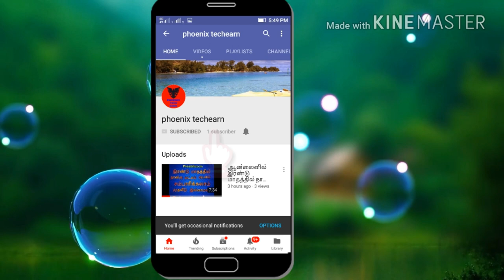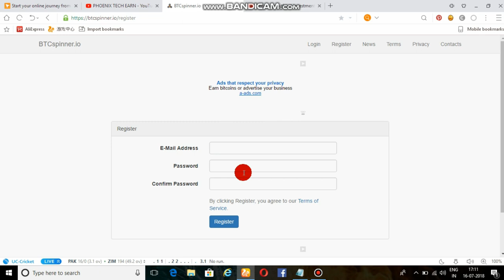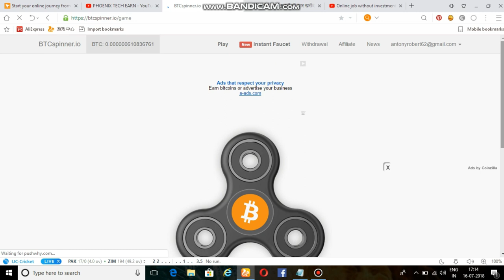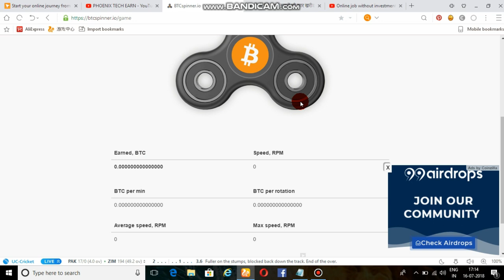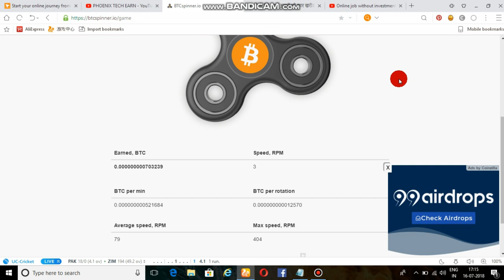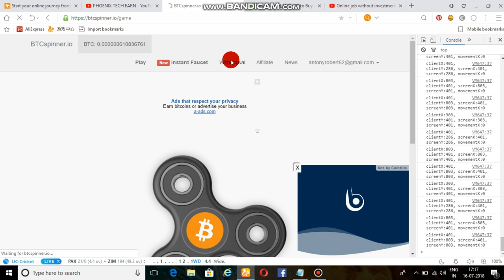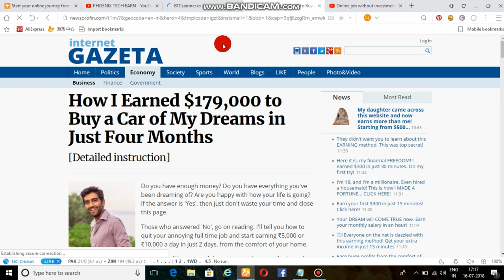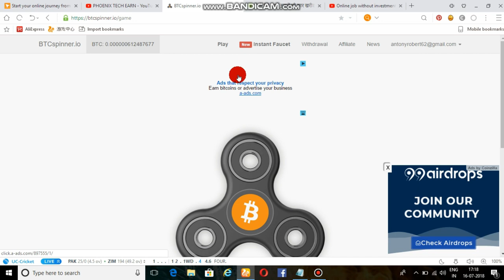how to make btc spinner website without inverstment and free script free earning